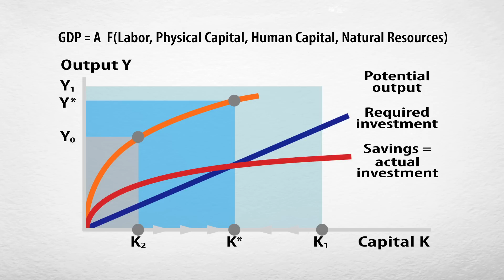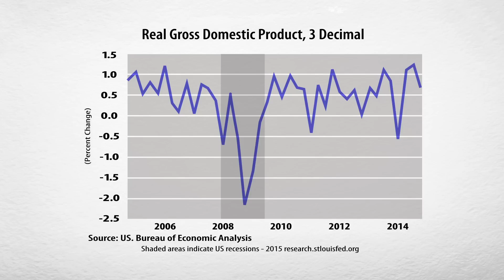125 seconds with Vange Ocasio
Assistant Professor of Economics and Business Vange Ocasio gives a 125-second lesson